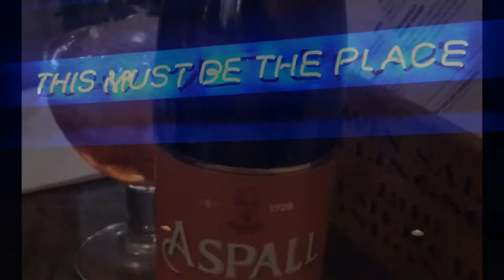iCandy’s Random Adventure at Newcastle Upon Tyne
Back at my La la la Land after a year loving Newcastle Upon Tyne